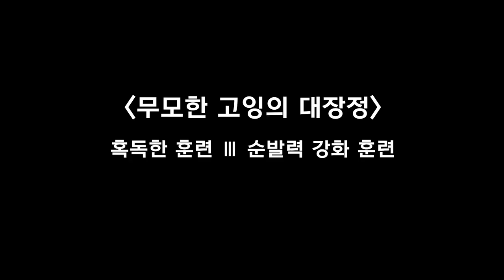[GOING MOMENT] 무도 키즈들의 무모한 도전🏃‍